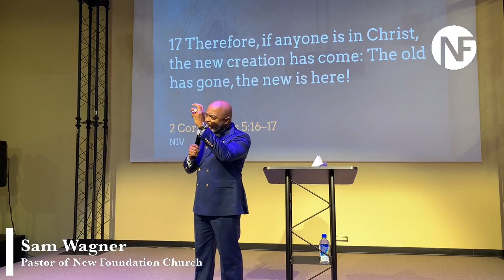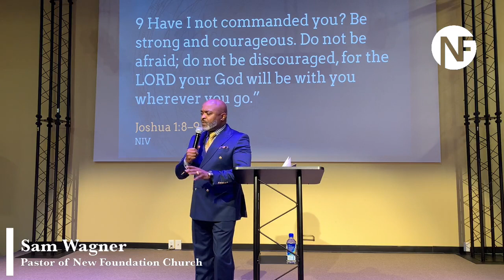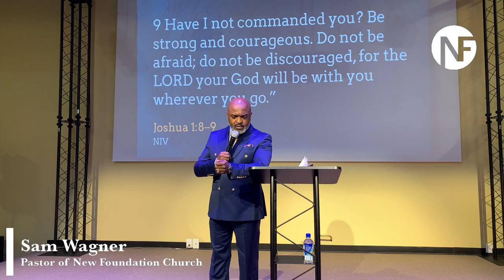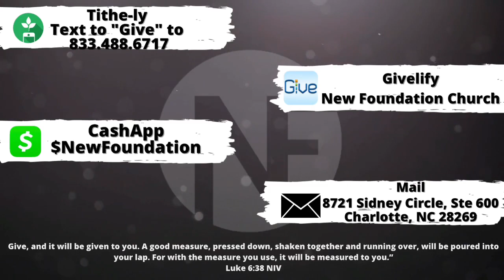New Foundation Church International Sunday Service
Nov 21, 2021
Pastor Sam Wagner
Charlotte, NC